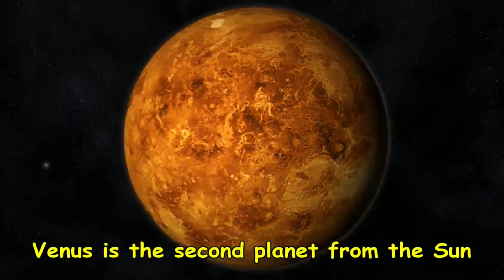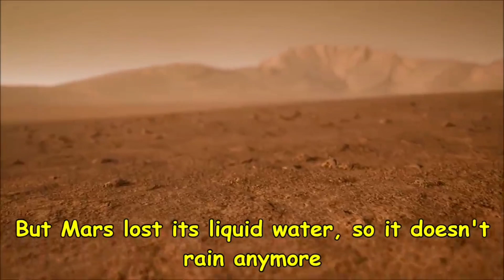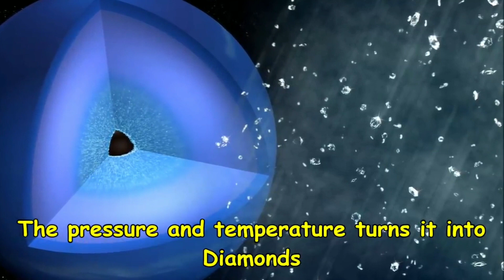सौरमंडल के सभी ग्रहो में किस तरह की बारीश होती है? | Rain on different planets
Saturn because of the effects of methane gas and ethane gas in their atmospheres  On Neptune  astronomers have observed a cyclone that's assumed to result from methane crystals falling from its upper layers